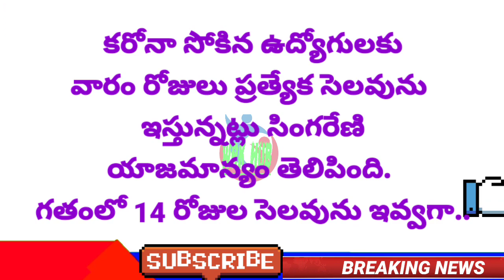GOOD NEWS TO TS EMPLOYEES/ఉద్యోగులకు T-సర్కార్ మరో శుభవార్త/భారీ ఊరట/TS GOVT SENSATIONAL DECISION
11TH PRC
11th prc fitment and basic pay details
11th prc telangana latest news
11th prc andhra pradesh
11th prc telangana
prc andhra pradesh latest news
11th prc ap latest news 2022
11th prc telangana latest news today
11th prc telangana
11th prc fitment table
11th prc fitment and basic pay details
11th prc latest news
11th prc in andhra pradesh 2022
11th prc telangana latest news 2022
ana latest news 2019
11th prc ap
11th prc fitment and basic pay details pdf